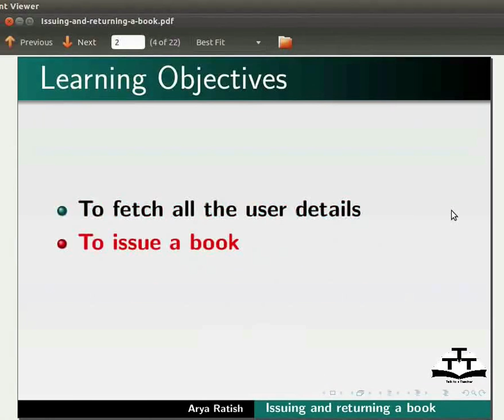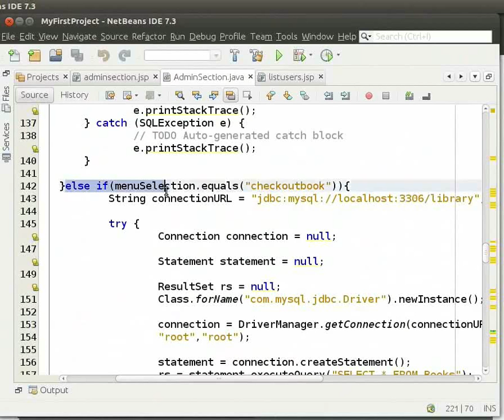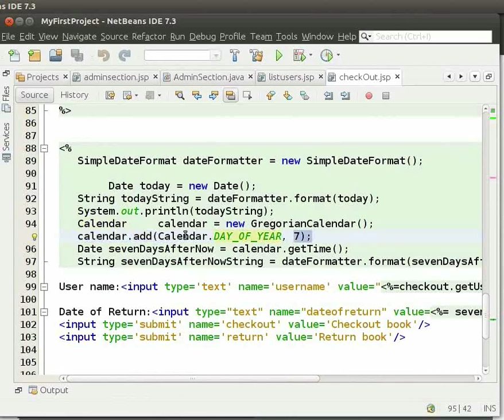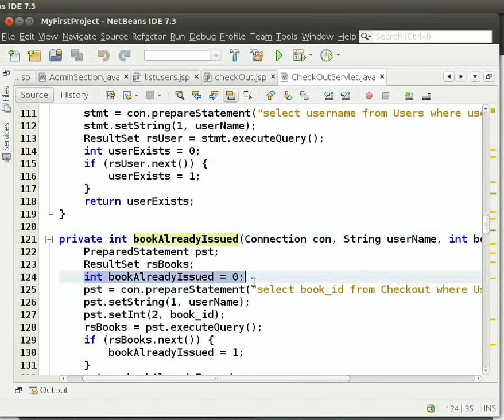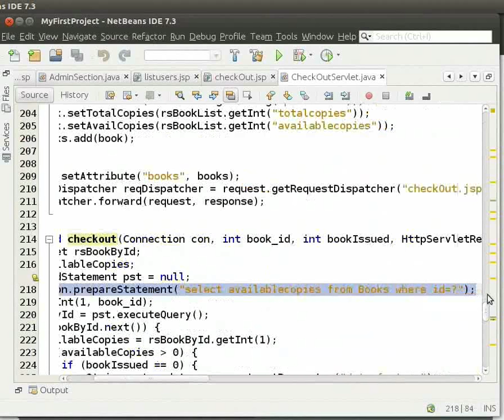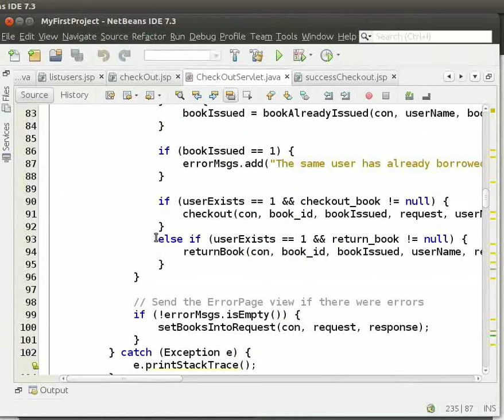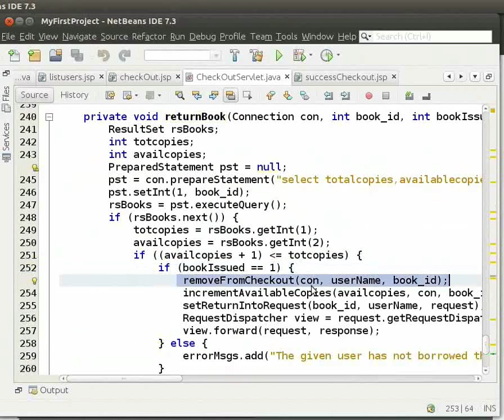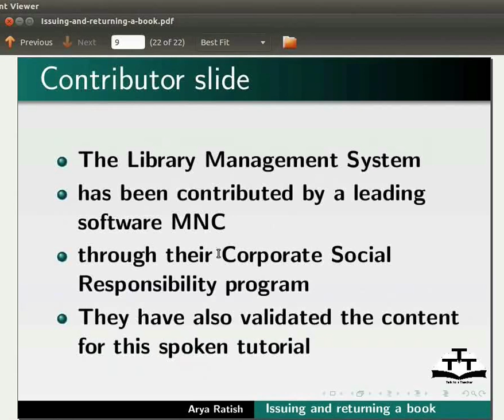Issuing and Returning a book - Assamese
Admin Section Pageলৈ আৰো বৈশিষ্ট্য যোগ কৰাৰ পদ্ধতি
সকলো ইউসাৰক তালিকাভুক্ত কৰা
কিতাপক চেকআউট/ৰিটার্ন কৰা
সংশ্লিষ্ট সার্ভলেটত পৰিবর্তন কৰা
Checkout আৰু return এৰ ইন্টাৰফেস
CheckoutServlet.java তৈয়াৰ কৰা